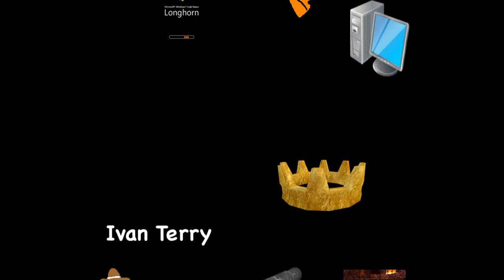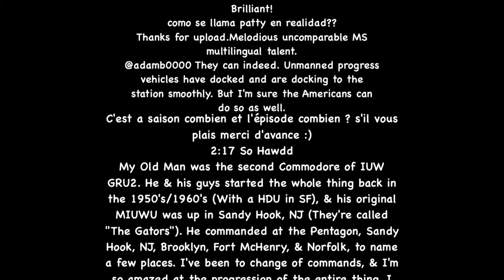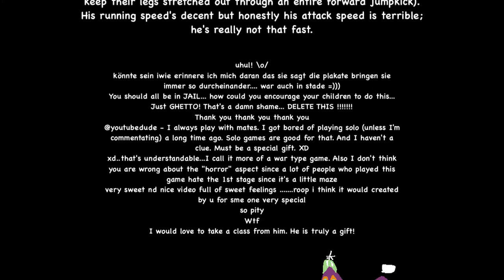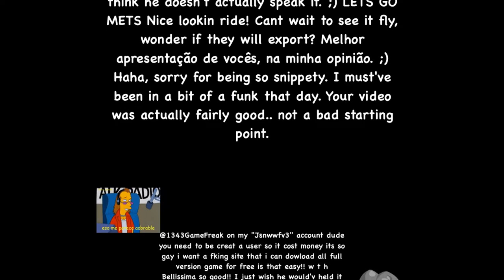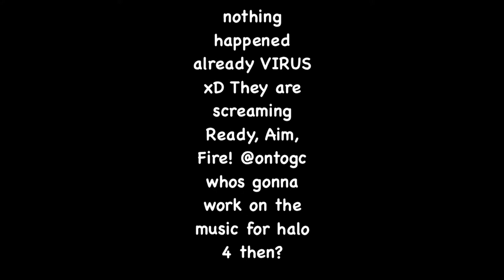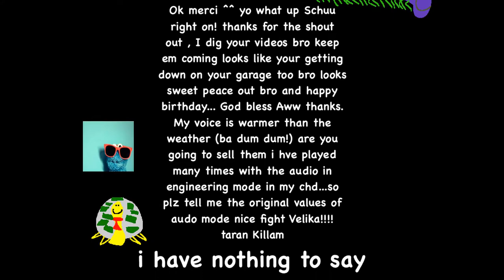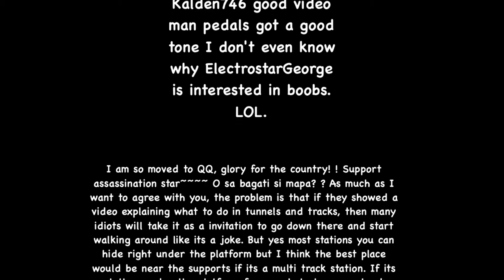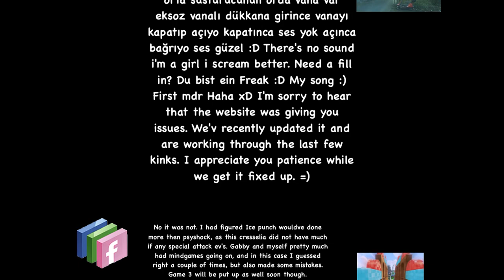All Songs Credits